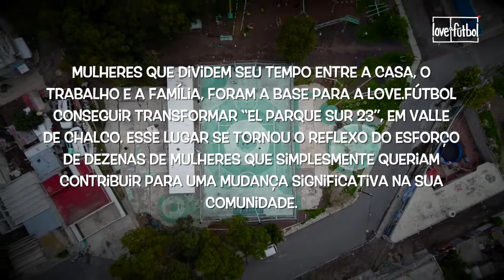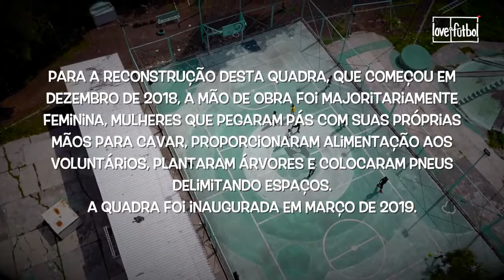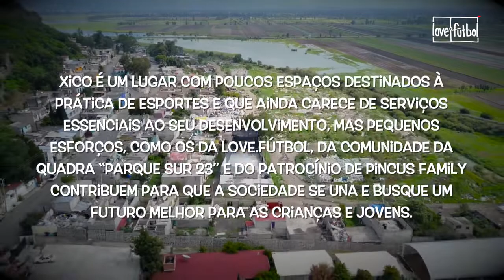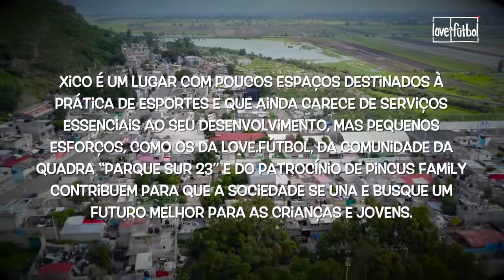love.fútbol | Grandes Histórias | Xico - Valle de Chalco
Na terceira edição da docuserie "Grandes Histórias Para Contar", vamos para Xico, no Valle de Chalco, no México onde encontraremos as mulheres responsáveis ​​pelo projeto "Parque Sur 23", que se juntaram para mostrar que o poder feminino pode alcançar grandes coisas.